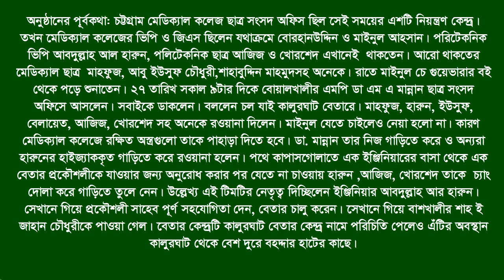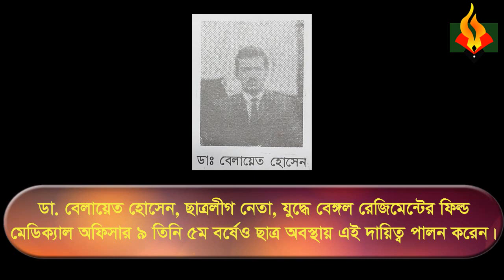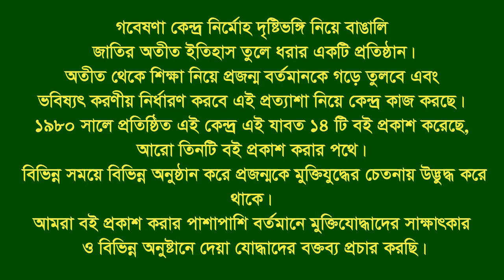Interview of swadhin Bangla Biplobi Beter Kendro, 27 march, 71, 11 AM.4rth session.